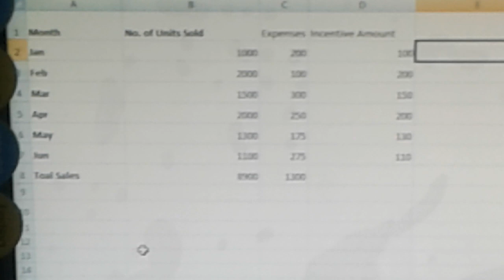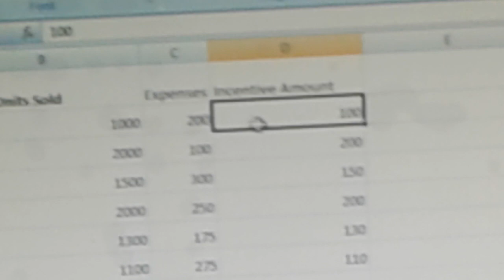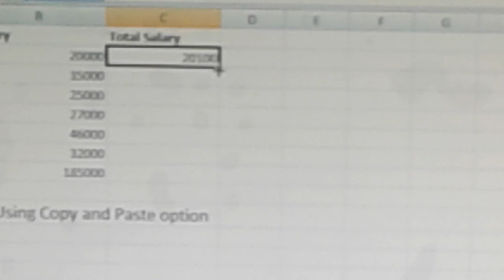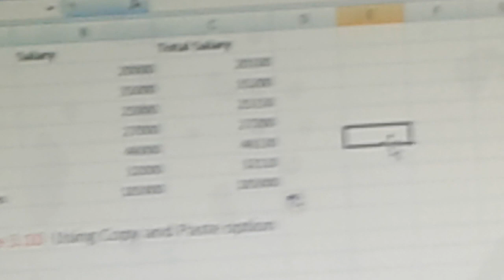7.Ch.3 Cell refe....of another worksheet using Sheet Reference